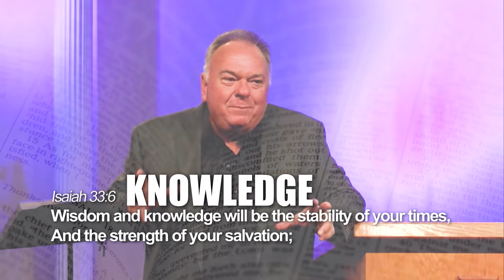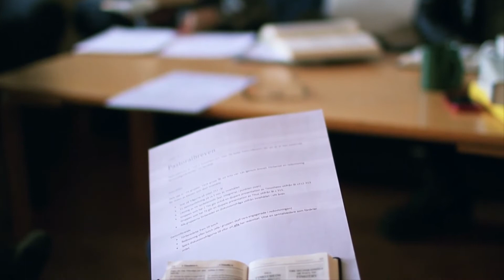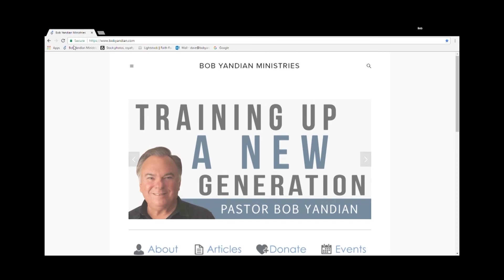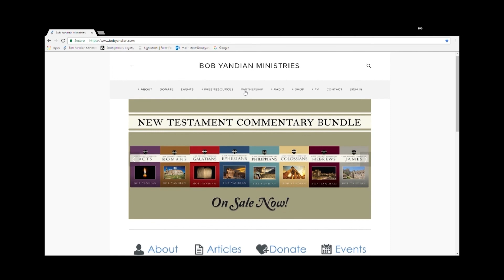Fruit That Remains Part 1 - Student of the Word 924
Will your good works outlive you? Is there any fruit of your labors that remain? Good works alone cannot save us, but by the works that we do in front of the world, they can see Jesus Christ in us. Let your good works be the outward display of your faith in Jesus!